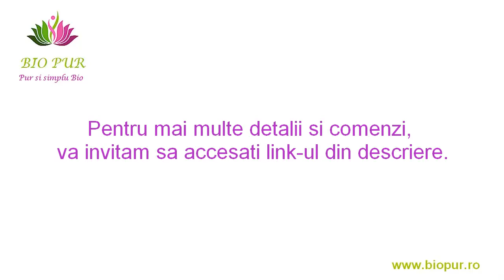Ulei de fructul pasiunii bio extravirgin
Uleiul de fructul pasiunii regenereaza si hraneste pielea delicata, uscata si parul uscat si fin